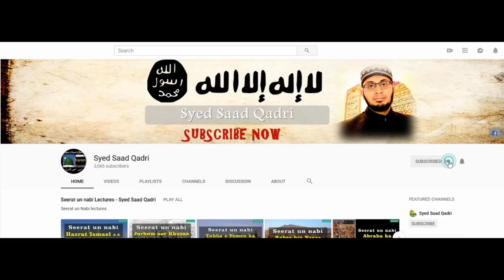Seerat e Mola Ali RA | Part 22 | Jang e Siffin - Part 2